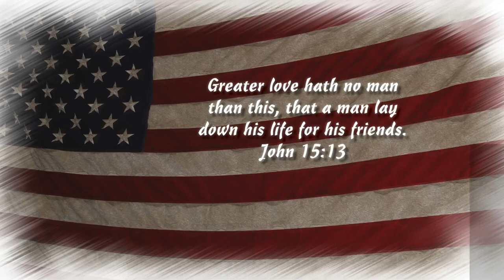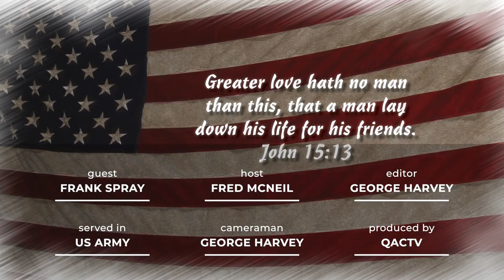Thank You for Serving - Veteran Frank Spray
Queen Anne's County, MD Veteran Frank Spray, served in the U.S. Army, active duty for two years. He was in the 4th Infantry Division. His highest rank was E4. He served at Fort Bragg, Fort Polk, in Vietnam and at Fort Knox.

Thank you for serving and for joining us on this journey we call, QACTV. For more information about QACTV go